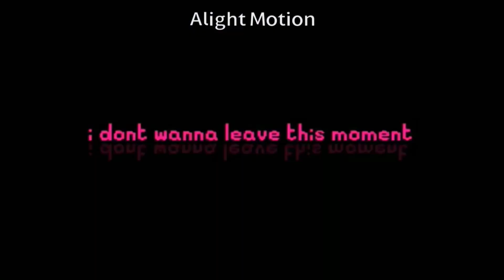In my mouth meme//Wally darling//welcome home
No FlipaClip video :0
Ik the audio is trash so sorry if I hurt your ears

Time took:
2 days

Apps:
Alight motion
CapCut
IbisPaint x